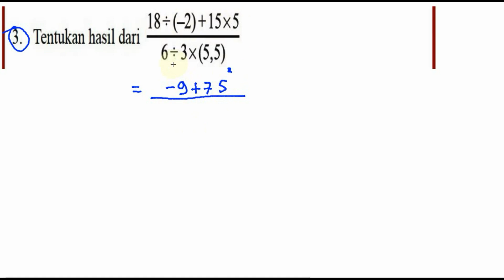Bilangan Bulat, matematika kelas 7 BSE kurikulum 2013 revisi 2016 UK , u no 3 operasi aljabar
Tentukan hasil dari